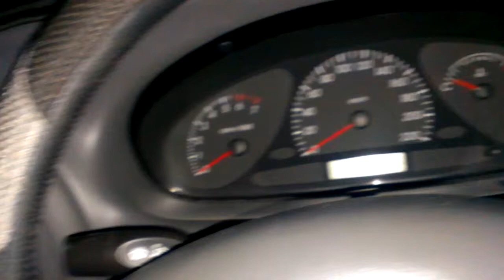Ford Au Falcon!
My old car